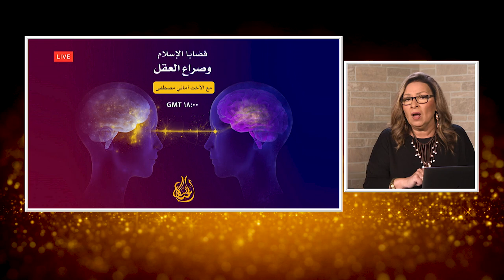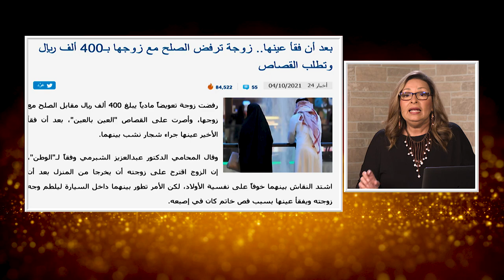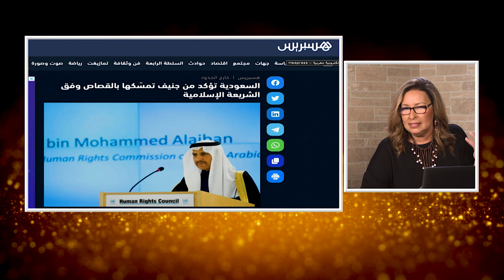المرأة المسلمة | الحلقة رقم 489| قضايا الإسلام و صراع العقل